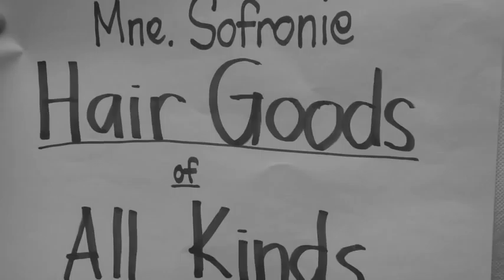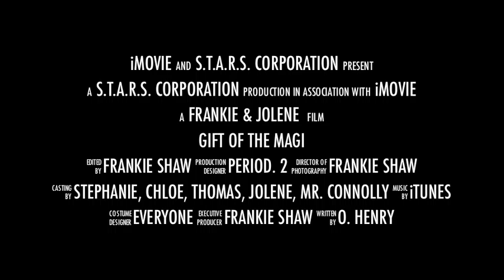Gift of Magi (Trailer)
Mr. Connolly
PD.2
Gift Of Magi Group Project
Senior Year
Film Studies

Jolene
Stephanie
Chloe
Tomas
Frankie
Mr. Connolly

S.T.A.R.S. Corporation